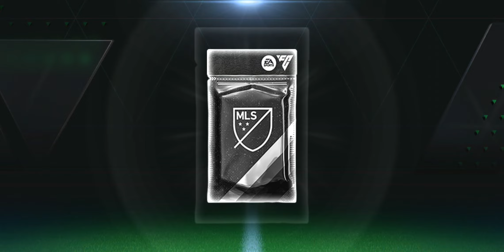FC Mobile: Centurion Tangalarini Ko'paytirish | MLS Era Bosqichi | Chempionlar Ligasi | Uzbek Tilida